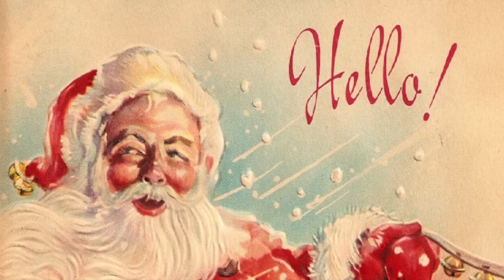Star Spangled Banner